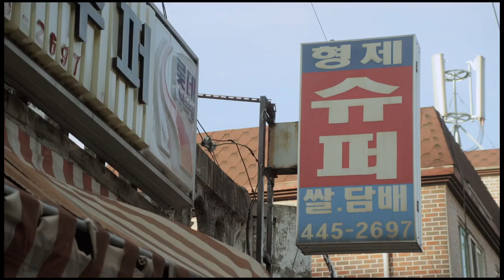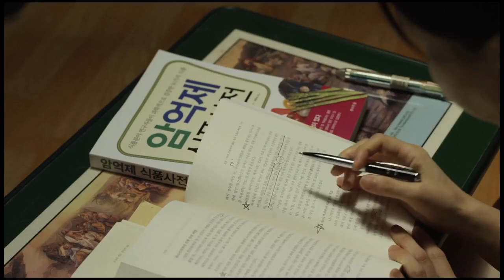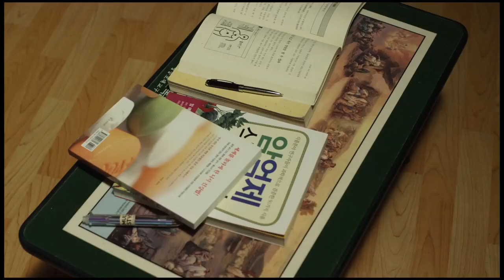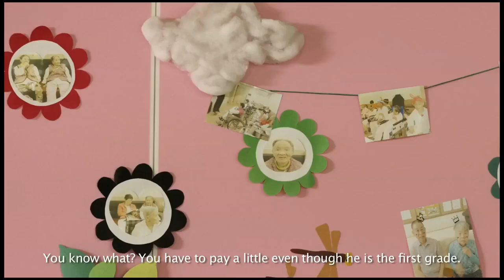["일등급이다" 가슴 짠한 ~ 독립영화] 자식 부담 덜어주려고 요양원 무료 입소를 위한 치매연기를 전수 받는 노인이야기 - 이정호 감독 독립영화, 단편영화, 웹드라마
건강하고 아름답고 행복한 삶을 위해 ~
웹드라마, 단편영화, 독립영화, CF 제작